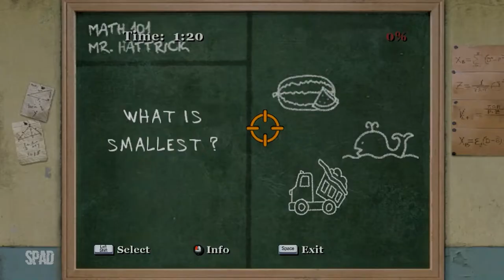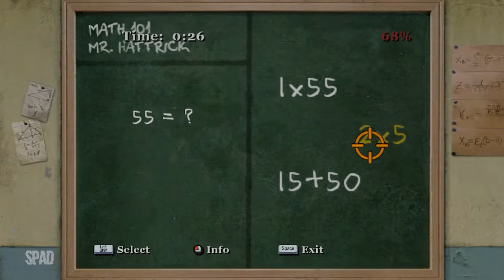#18 | BULLY: Scholarship Edition (Gameplay / Walkthrough)